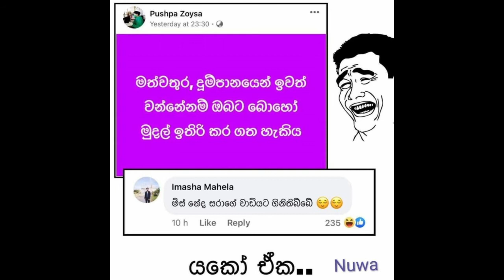Bukiye Rasa Katha/Fb Funny Memes...